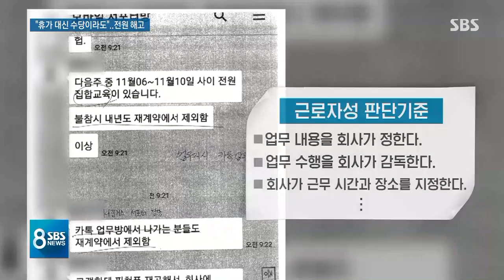9년 일하며 휴가는 딱 하루…연차수당 요구하니 '전원 해고' / SBS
몇 년 동안 휴가를 쓰지 못하게 해서 그럼 연차 수당이라도 달라고 했더니 아예 나가라는 회사가 있습니다. KT의 자회사 KT링커스입니다.
회사에서는 이들이 개인사업자여서 계약을 해지했을 뿐이라고 해명하고 있는데 그게 맞는 말인지 먼저 정다은 기자가 살펴봤습니다.